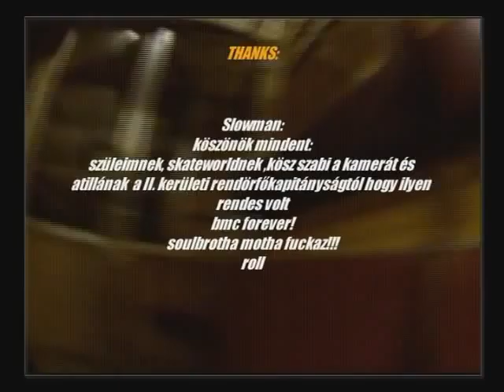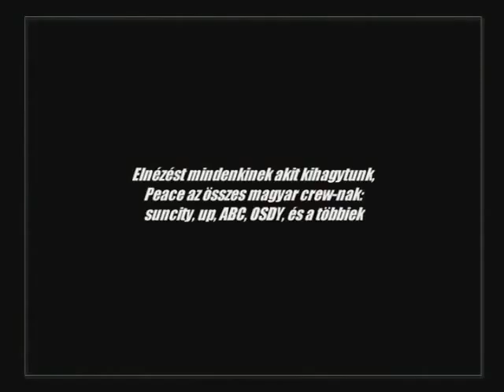USD Team Hungary 2002 8/8 - Outro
USD Team Hungary 2002
Batári Gábor, Csikai Károly, Szabó Tamás, Szentmihályi Dániel, Zsengellér Márton